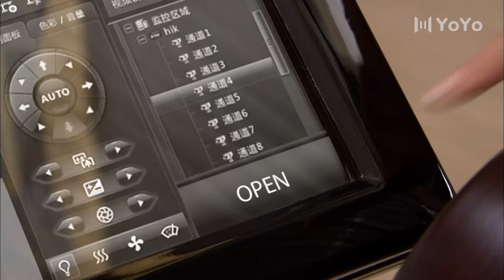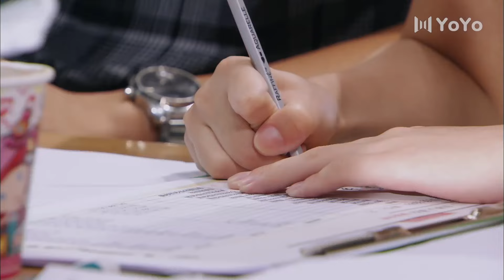【独家首播】幸福从天而降 11 | 刘涛&涂松岩上演离婚夺女大战，寻觅婚姻真谛，最爱的人在身边就是幸福（刘涛/涂松岩）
该剧主要围绕江天蓝(刘涛 饰)和刘展鹏（涂松岩 饰）这对夫妻以离婚为新起点继续展开生活、追寻幸福的过程，讲述了时下纠结的婚恋、家庭关系和生活百态。